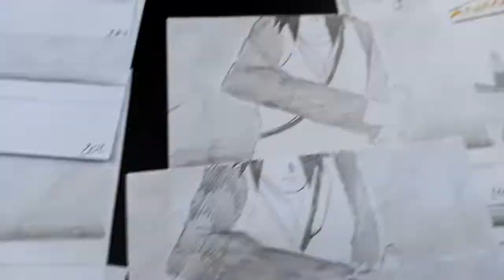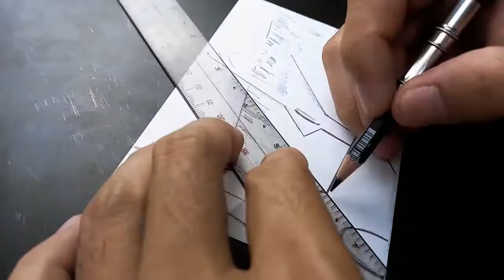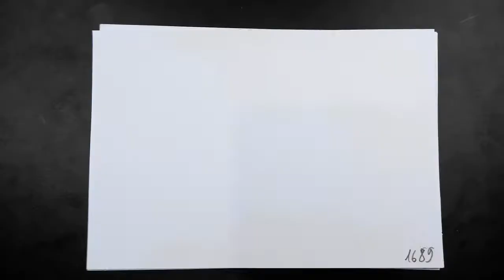Naruto and Sasuke vs Momoshiki [P2] | Boruto next Generations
I drew 1875 pictures to put together the book, I think my efforts will make you like my video

00:00 Introduction
00:30 Day 1
01:48 1 week later
02:48 End and prepairing to show the result